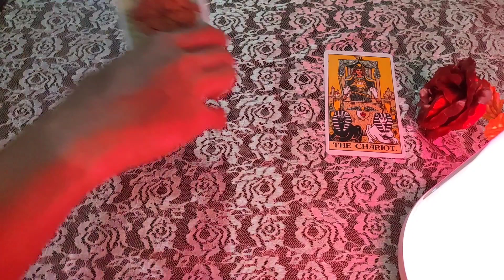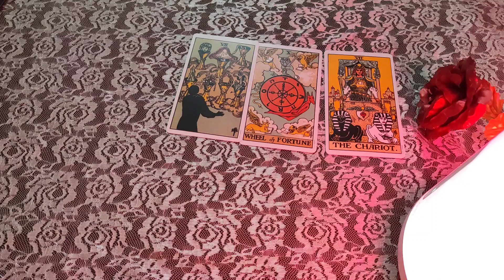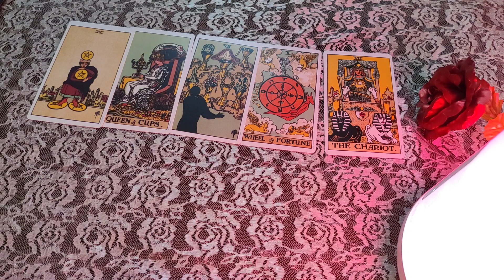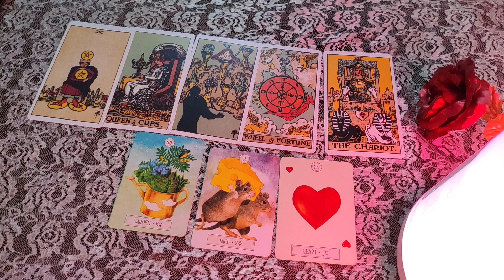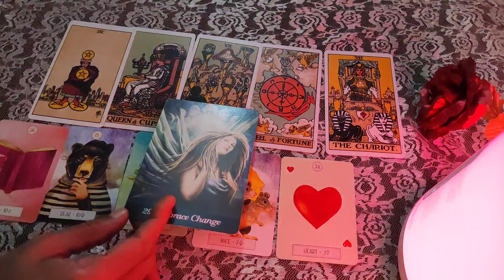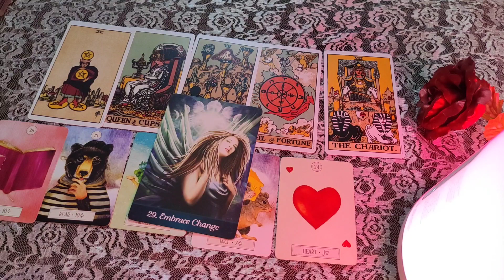Sagittarius ♐ Your life is changing dramatically ! ♐ daily love tarot reading 18 September 2020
Hi guys !

support